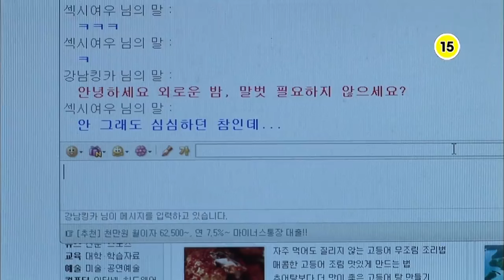꼬리가 길면 반드시 잡힌다 / 덫 / 현장추적 싸이렌